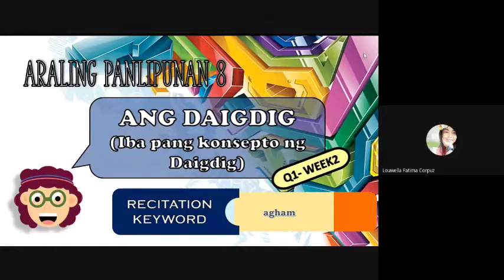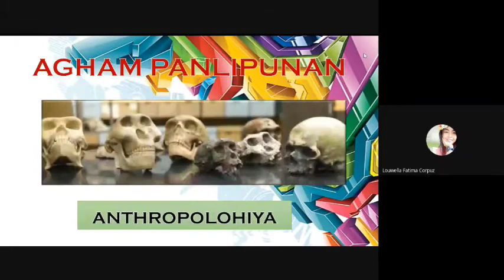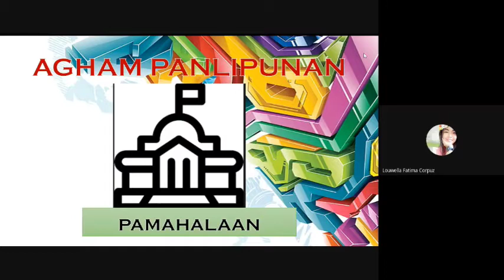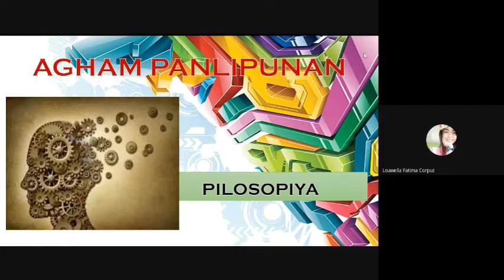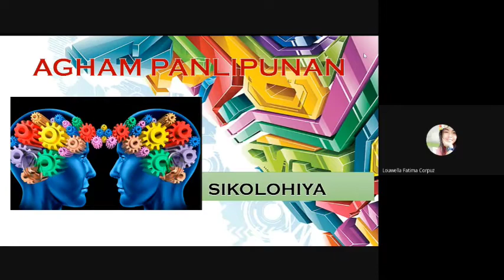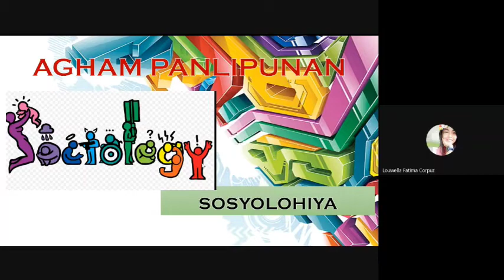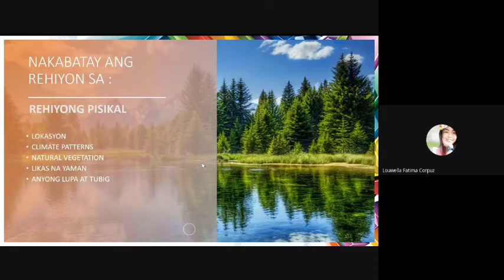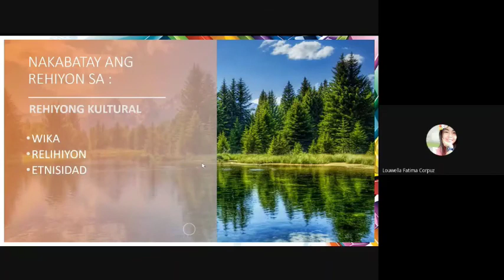Pag-aaral ng Heograpiya